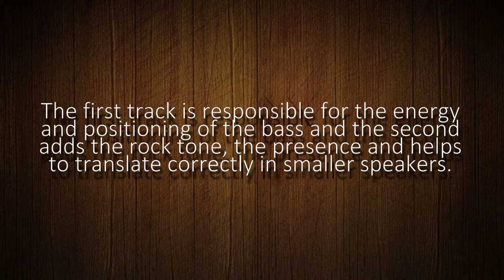Mixing rock bass in parallel from one DI track with Waves plugins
To begin we duplicated the DI track. In the first one we inserted SansAmp PSA-1 as an amp sim and CLA bass to get a powerful tone and spread the stereo.

In the second track we inserted SSL-E and then NLS to use it as distortion, so the first thing we actually activated was NLS. In NLS we simply activated the MIC channel to saturate the Neve preamp. Then we used the SSL EQ to cut the bass since the first track has enough and at the same time avoid phase issues. Then we increased the low mids to create distortion in the presence area of the bass.

The first track is responsible for the energy and positioning of the bass and the second adds the rock tone, the presence and helps to translate correctly in smaller speakers.